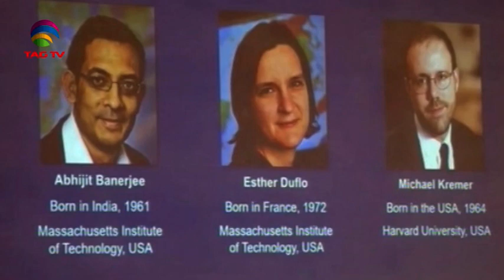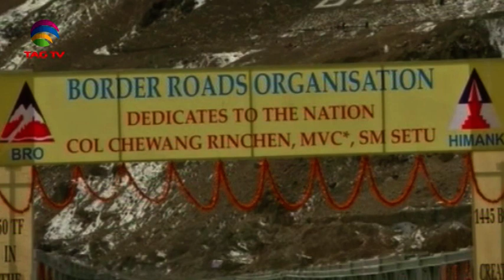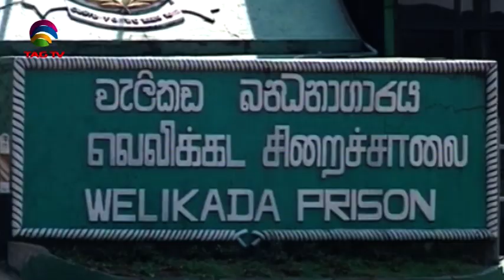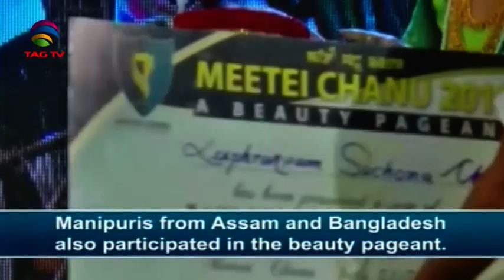South Asia Newsline News Bulletin 22 October, 2019 - TAG TV Super Prime Time